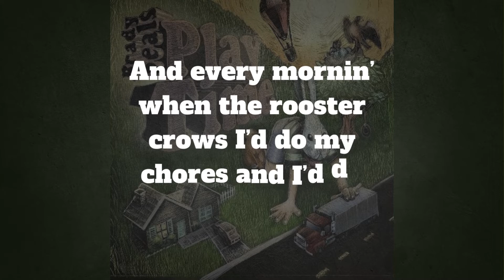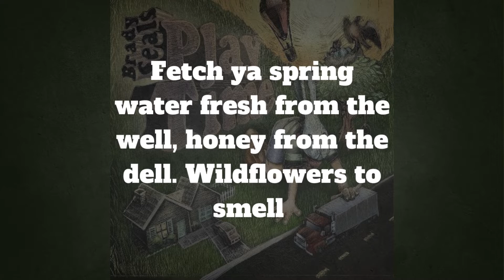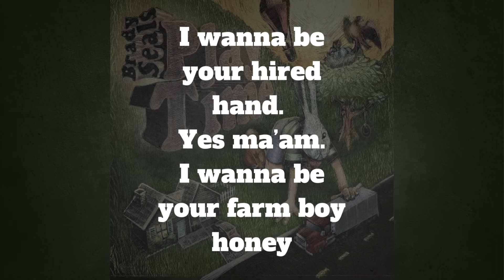Farm Boy Lyric Video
Performed by: Brady Seals
Written by Brady Seals, Kizzy Plush, Troy Seals
Featuring: Hot Apple Pie
Drums: Nick Buda
Bass: Keith Horne
Guitar: Kevin Ray
Guitar: Bobby Terry
B3: Bobby Terry
Background Vocals: Keith Horne, Kevin Ray
Recorded at: Verge Recording Studio
Tracking Engineer: Greg Strizek
Overdub Engineer: Bobby Terry
Mixed at: B.T. Productions
Mixed by: Bobby Terry
Mastered by: Darcy Proper